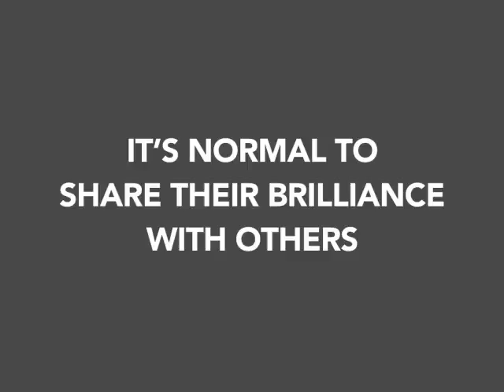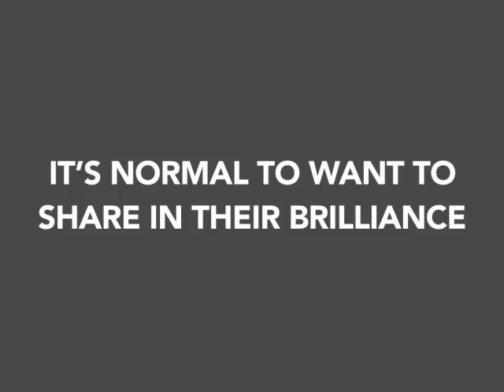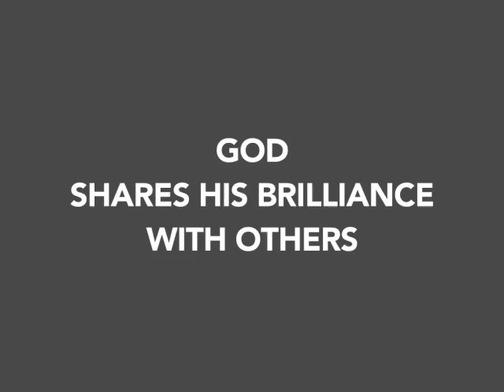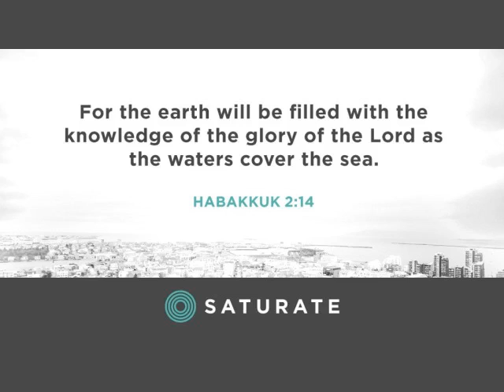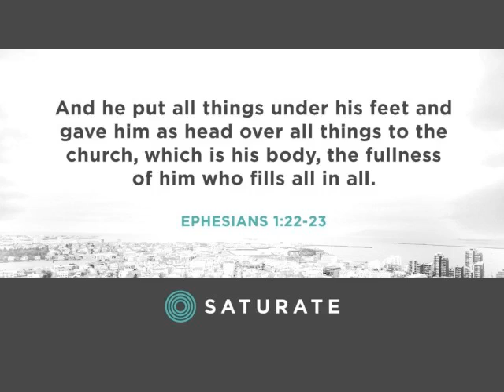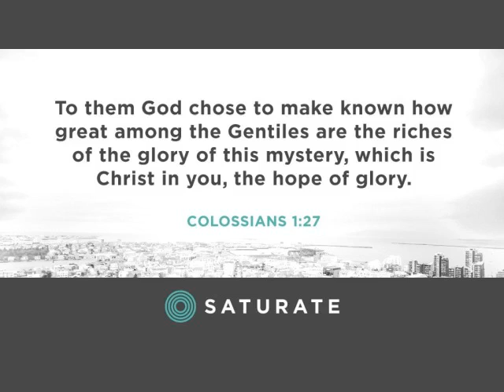SATURATE: The Knowledge of His Glory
Pastor Aaron Bauer begins a teaching series (May 20, 2018) based on training from Saturate Worldwide and the content produced by Jeff Vanderstelt adapted for preaching. Colossians 1:27 Ephesians 1:22–23 Habakkuk 2:14 Psalm 8:1–9 Exodus 24:15–17 Psalm 34:1–101 Samuel 4:18–22